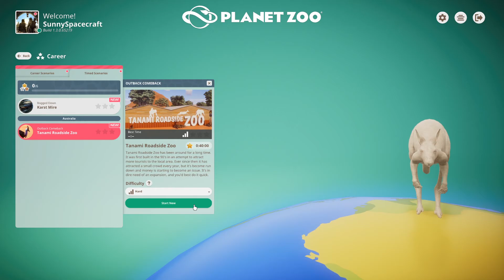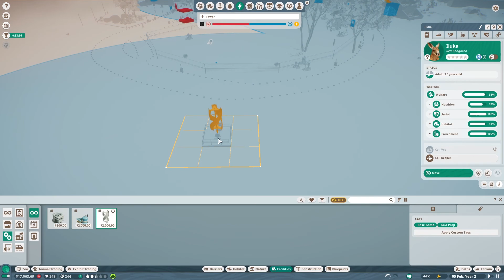I Tried A Thing | Tanami Roadside Zoo (Timed Hard Mode) | Planet Zoo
Frontier has brought us timed mode in Planet Zoo. And like the complete fool I am, I have attempted Tanami Roadside Zoo on Hard. So... ya know.. enjoy whatever this is.

Timed mode can be played on Easy, Medium, or Hard. The higher the difficulty, the less time you have to complete the objectives. You also have to deal with maintaining the inhabitants and guests of the park. Their needs will vary depending on the difficulty and the choices you make. Basically, a speed runners dream. Good Luck!